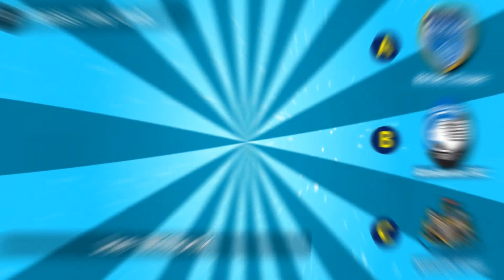Guess the Club of the soccer player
You have a total of 15 seconds to guess each question correctly. Can you get them right?. It is almost impossible for anyone to get all Club right, can you? You don't have much time, so better answer immediately! This quiz will help to increase your IQ. If you need more time, pause the video. We hope you have fun playing this quiz. Guess which Club each player represents. You will get 10 points for each correct question.\nGuess the country of each player\nGuess which country each player represents\nGuess the country of the soccer player\nWhich Countries Do The Players Play For?\nGuess the player\nDon't forget to comment on your score!\nSubscribe to the channel and leave your like Guess the scoreline\nGuess the player\nGuess the player by Nationality\nGuess the player by Jersey number\nGuess the player by Club logo\nGuess the football player Guess the country he plays for,You have 15 Seconds to answer each question,Are you ready ?
Let's Get Started ! Guess the country he plays for|You have 15 Seconds to answer each question|Are you ready ?